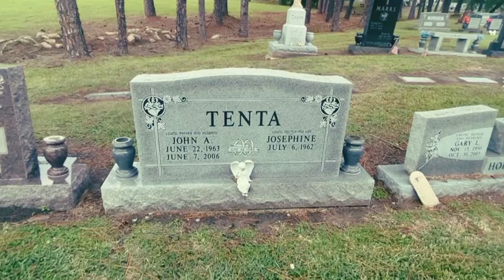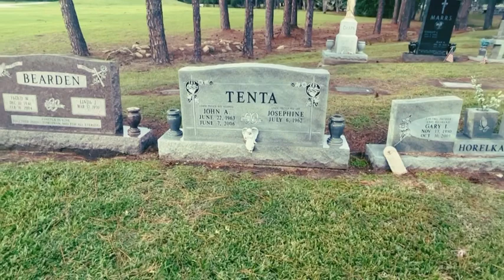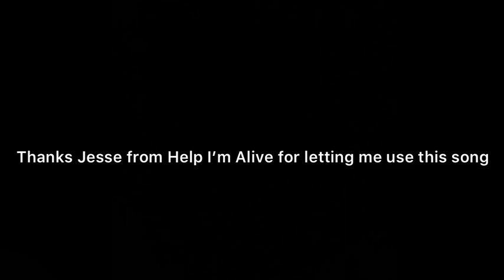John Tenta aka Earthquakes gravesite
Made a trip to the Mt. Olivet Cemetary in Dickinson Tx to visit the gravesite of John Tenta. Shout out to Help I’m Alive for letting me use their song Get Away for this video.